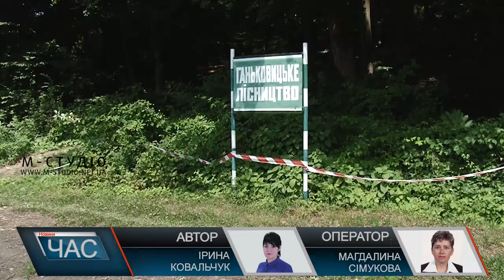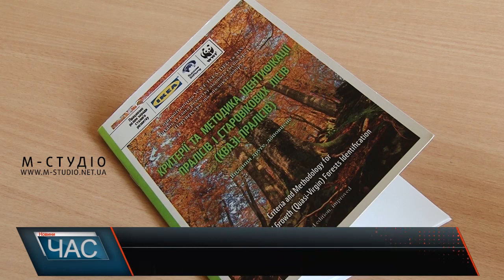У пошуках пралісів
Фахівці у пошуках пралісів у Карпатах обстежують території, де можуть знаходитися дерева віком від 120 років – у лісових масивах, в яких не велася ніяка господарська діяльність людей. У Свалявському лісовому господарстві вже організували роботу з огляду лісового фонду.